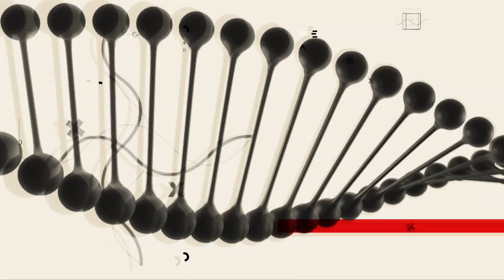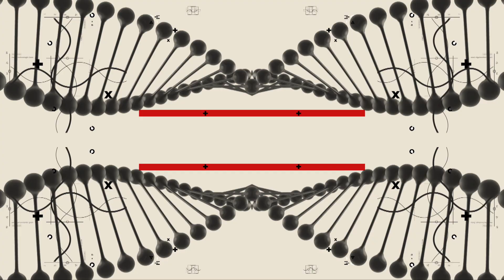SVEIKATOS DNR. Štai kas atbaidys uodus: įsidėmėkite visam laikui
Atėjusi vasara suteikia ne tik džiaugsmą bei malonumus, bet ir pavojus – daugelis iš mūsų skundžiasi mašalų sukandžiota oda, bičių įgėlimais.

Ką jau kalbėti apie saulės ar kaitros smūgį, kuris gali kaip reikiant sujaukti vasaros planus.

Kaip padėti sau, kad atostogos būtų sklandžios, tv3.lt „Sveikatos DNR“ laidoje kalbamės su „Affidea“ šeimos gydytoja Elena Šuke.
Apie ką kalbėjomės:

00:00 temos ir pašnekovų pristatymas
01:00 kas traukia uodus
03:00 repelentų pasirinkimas
04:10 liaudiškos priemonės nuo uodų įkandimo
07:00 bitės įgėlimas ir alerginė reakcija
11:00 nudegimas saulėje
15:00 pirma pagalba nudegus saulėje
20:00 alergija nuo saulės
22:00 kondicionieriaus pavojus
26:00 erkinis encefalitas ir laimo liga
31:00 atsisveikinimas